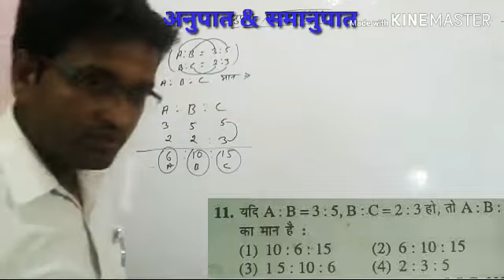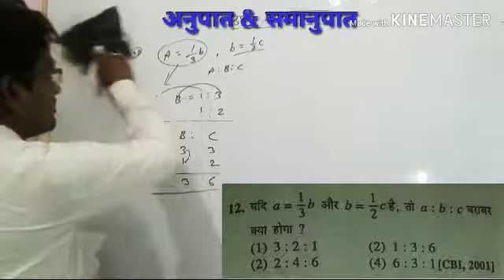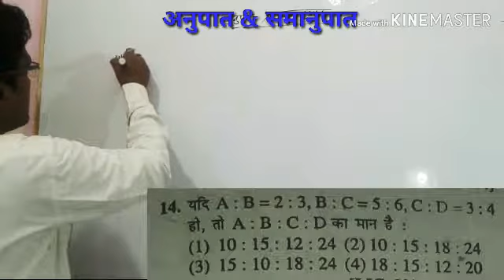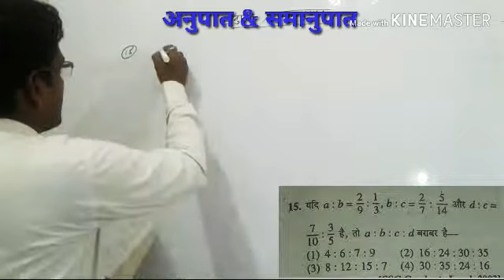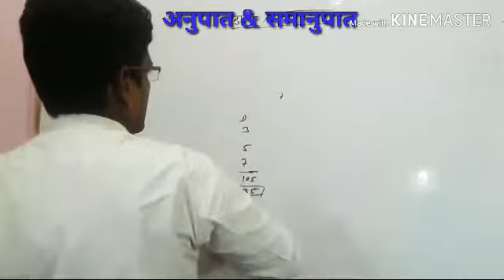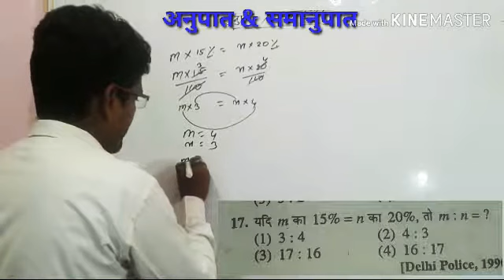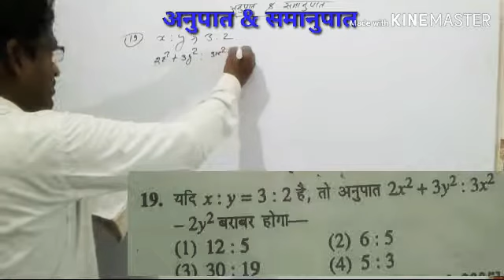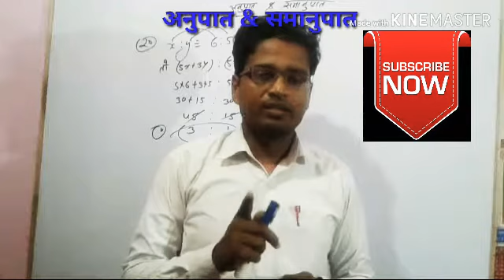Ratio and proportion /अनुपात और समानुपात / sagir ahmad book /By :- sonu sir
Learning centre adda